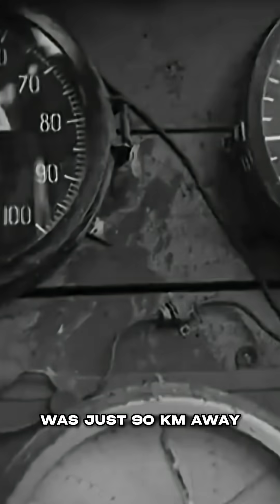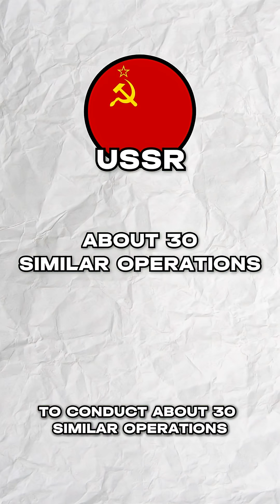How a Nuclear Bomb Stopped a Giant Gas Fire!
Yes, this really happened.
In Kazakhstan, a gas well was burning so fiercely that no traditional method could stop it.
So engineers made a crazy decision — to use an underground “nuclear-style” blast to seal the well and extinguish the fire.

One of the strangest Cold War experiments, where nuclear technology was used… for “peaceful” purposes.